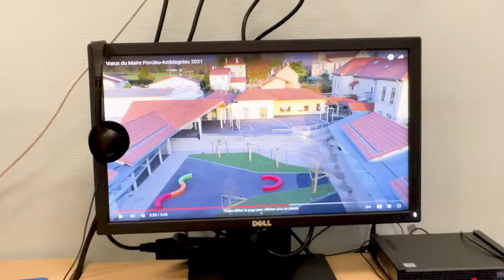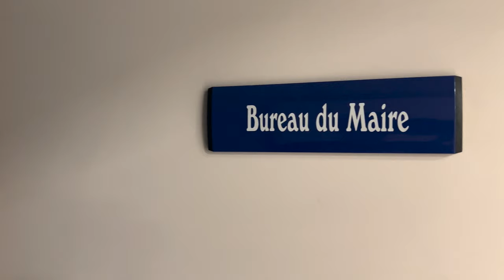Voeux du Maire 2022 - Porcieu-Amblagnieu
Madame Nathalie Péju, maire de Porcieu-Amblagnieu et son conseil municipal vous présentent leurs meilleurs vœux pour l'année 2022.
L'occasion de découvrir, en images, quelques-unes des réalisations communales.